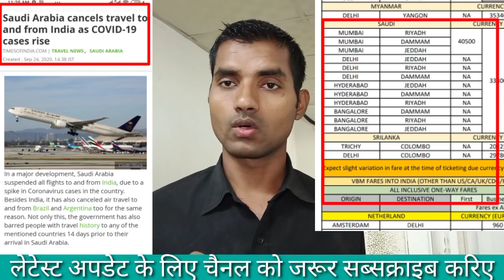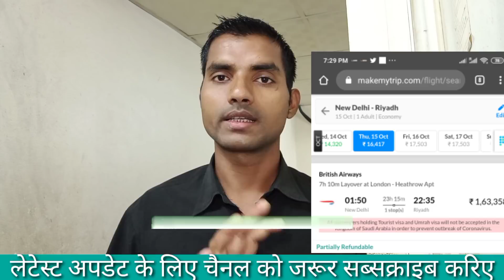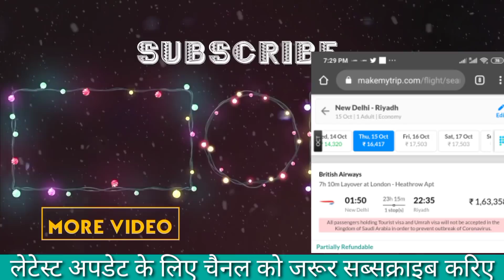सऊदी अरब ने उमराह वीसा विजिट वीसा पे रोक लगा दिया है | India Se Saudi Arab Kab Tak Ja Sakte Hai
DOSTO Is Video Me ke India se 13 Desh main jaane wala flight ka naam jo ki air bubbles ke through Is Desh mein ja sakte hain